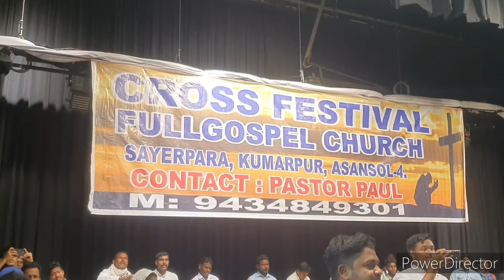LIVE WORSHIP SONG# आने वाला है यीशु आने वाला है